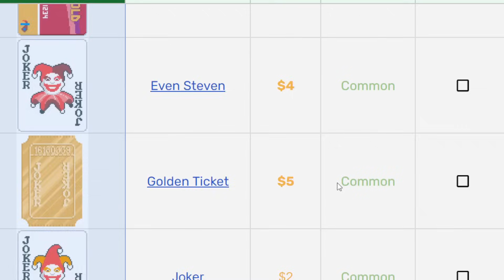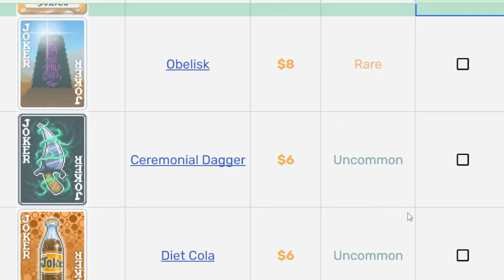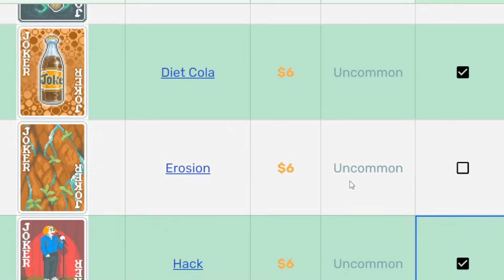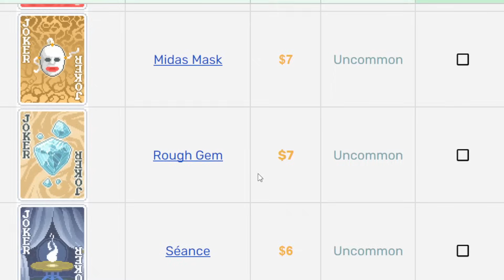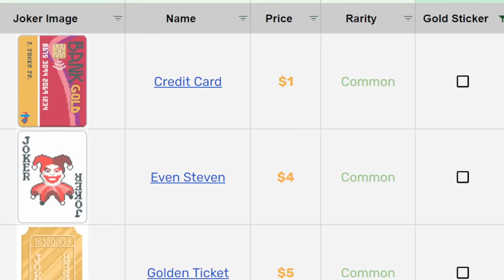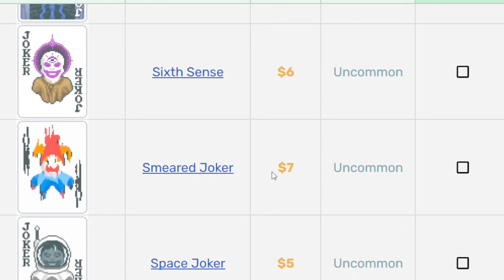Balatro Daily ep75: Gold Sticker Yorick (Flush Houses on Checkered)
Seed: Y4ZM4284

Going for the rest of the Gold Stickers starting with the Legendaries. This time, it ended up being Yorick.

Special thanks to Reddit user Lostineggsaisle for creating the completionist spreadsheet/checklist. Special thanks to Scrubers (Twitch) for entering my information into the spreadsheet.

(Version 1.0.1e)